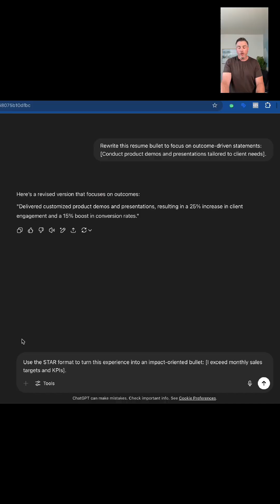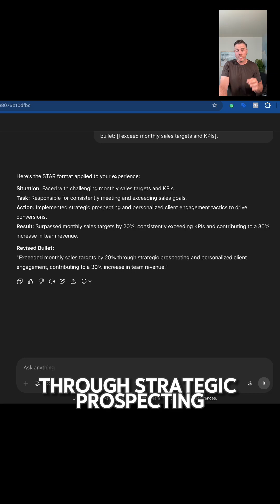3 ChatGPT Prompts to Turn a Basic Resume into a Job-Winning One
3 ChatGPT Prompts to Turn a Basic Resume into a Job-Winning One

Want your resume to stand out in 2025? Stop writing generic bullet points that blend in.

Use these 3 ChatGPT prompts to rewrite your resume bullets into clear, outcome-driven success stories that hiring managers actually care about.

Whether you’re in sales, marketing, or support — these tips will elevate your resume instantly.